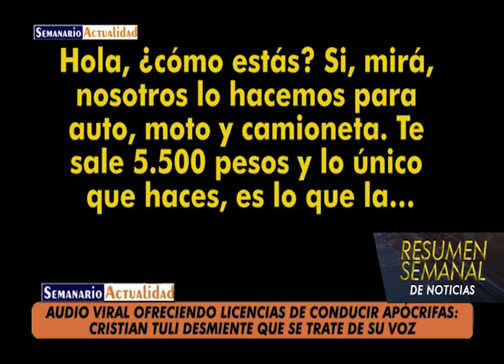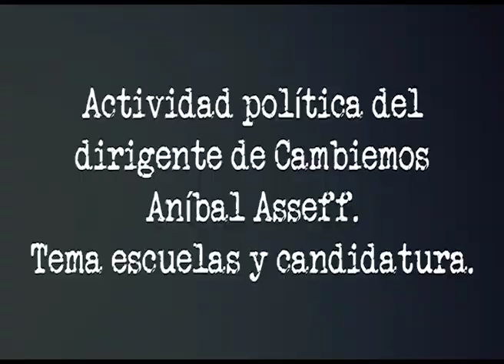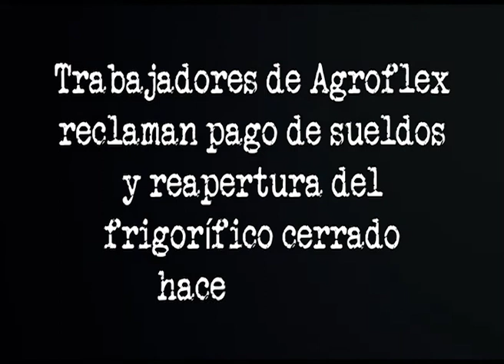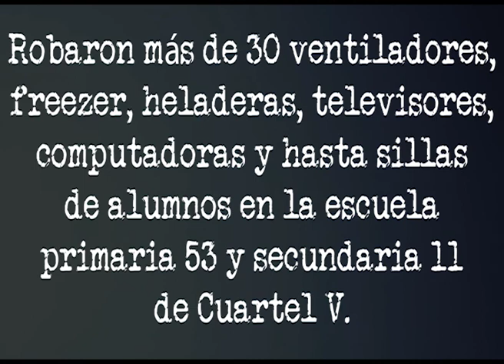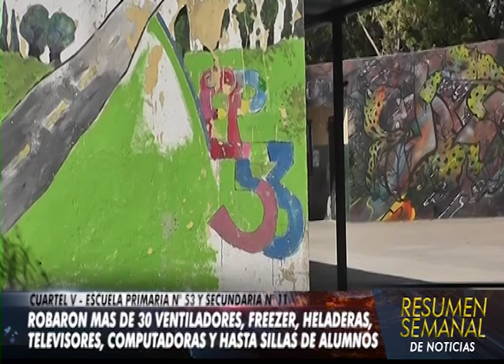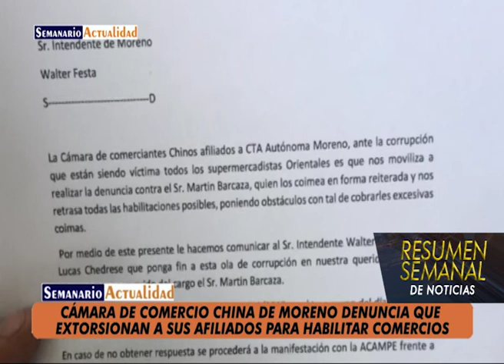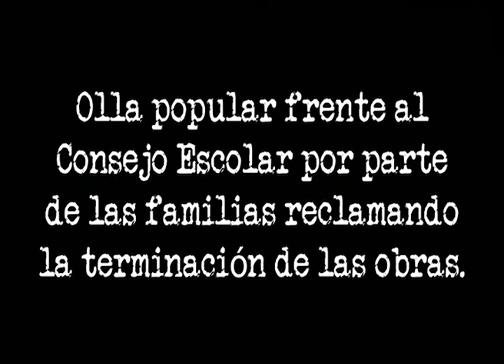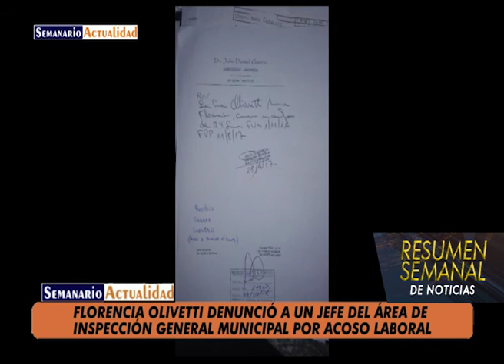Resumen Semanal de Noticias - 29-03-2019